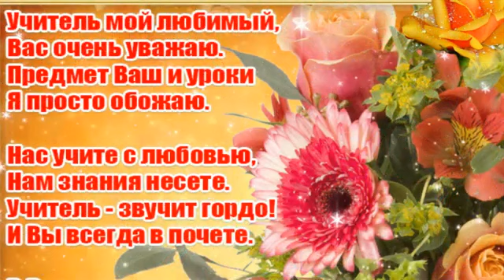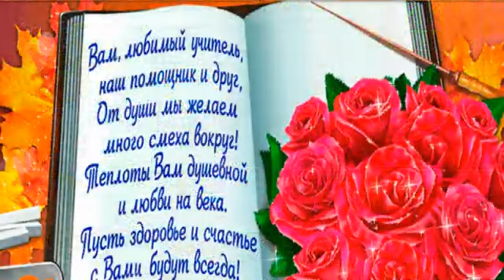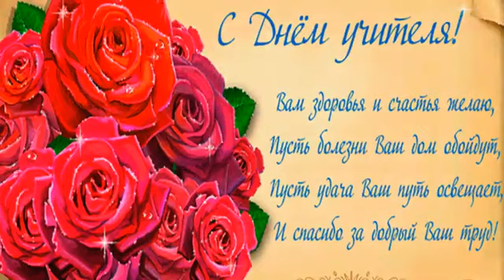С Днём Учителя! Красивое поздравление!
Все материалы для создания музыкальной открытки взяты из открытых источников  в сети интернет и принадлежат их автора.

Огромное спасибо авторам за возможность использовать материалы.